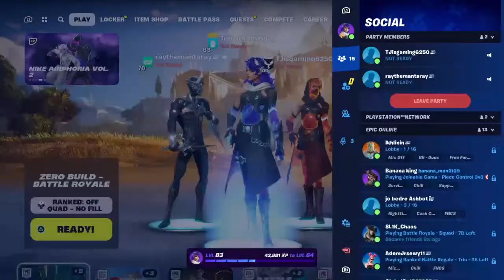Fortnite Lego and games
JuniorGVgaming21 is a casual streamer and gamer. He plays games with friends.

Please use my Support-a-creator code JUNIORGV2 in the item shop. Please and thank you.